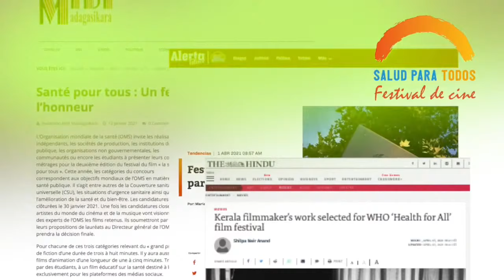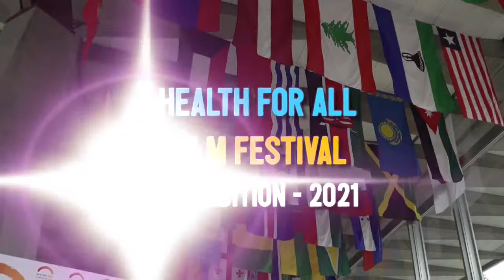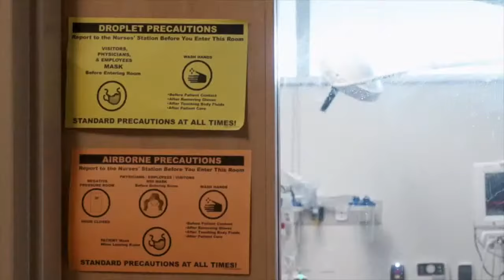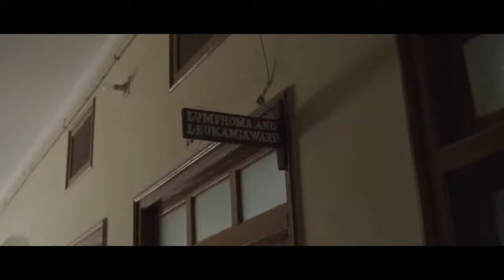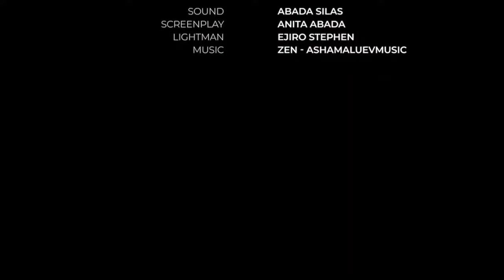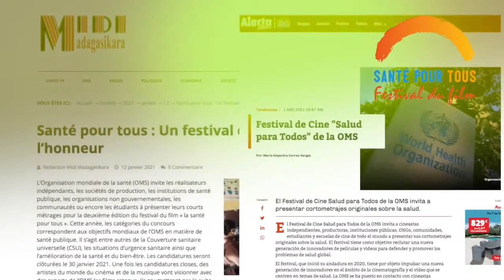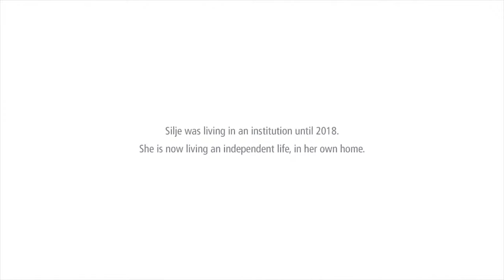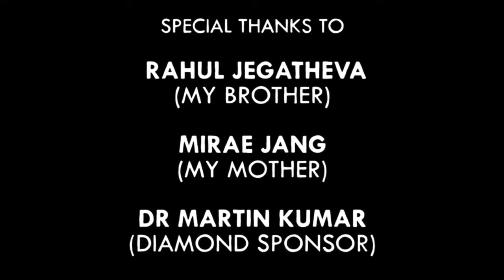Health for All Film Festival 2021 event PART 1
This 14 May 2021 event was a great opportunity to listen to discussions between the filmmakers, the festival’s jurors and WHO experts. Winners of the second edition of our short film festival are announced and receive their trophies during various awards ceremonies showcasing each category of our competition.
Timestamps for reaching each key moment:
0:00:55 - First hour: Announcement of winners by WHO Director-General with also his information about the future of the Health for All Film Festival, explanation of the game and comments received from the public.
1:00:56 - Second hour: Awards ceremony for the Better Health and Well-being category of our competition.
2:00:55 - Third hour: Panel discussion about health promotion for youth through films and arts and health.

Many health topics are covered, such as the COVID-19 pandemic, noncommunicable diseases (NCDs) and environmental health with a special emphasis on the themes of health and care workers, health equity needs and health promotion.

French and Spanish translation of the event will also be streamed